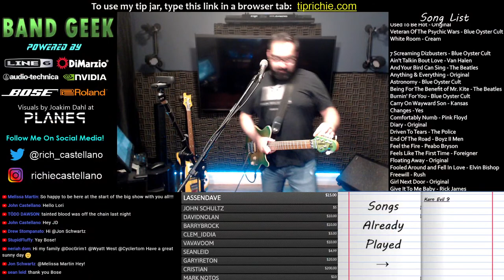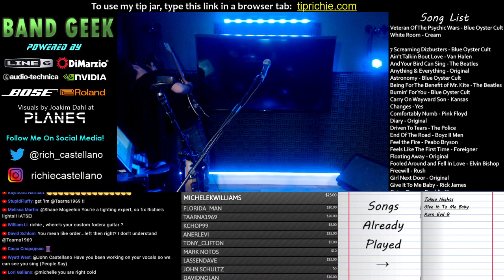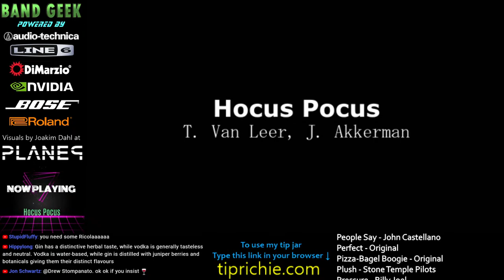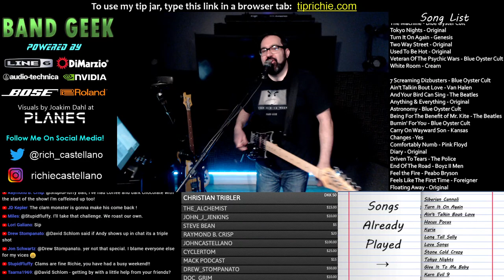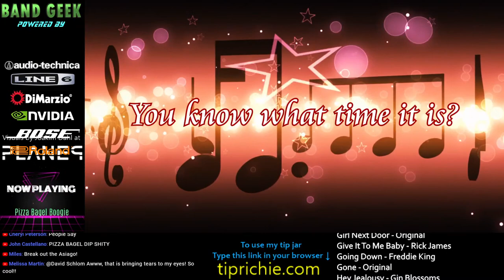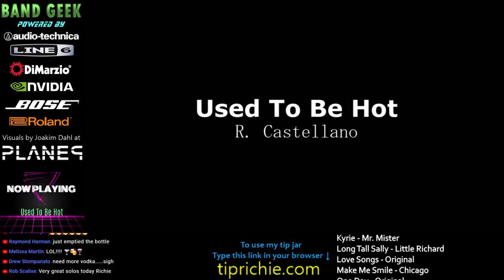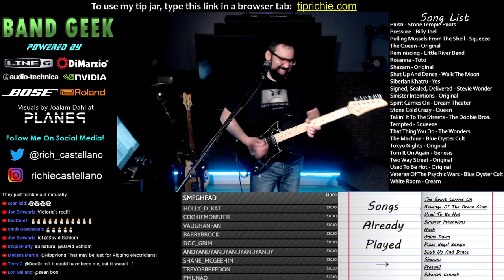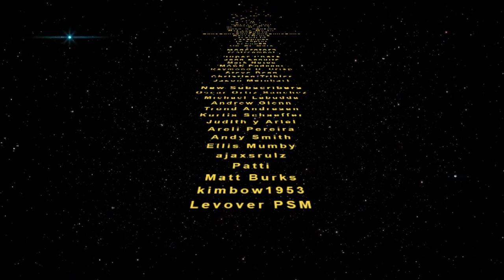Richie's Live Stream: Tasteless humor, Tasteless playing.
The only place to see Richie playing with himself in multi-cam HD.

Special thanks to @BoseProfessional for the new L1 Pro!